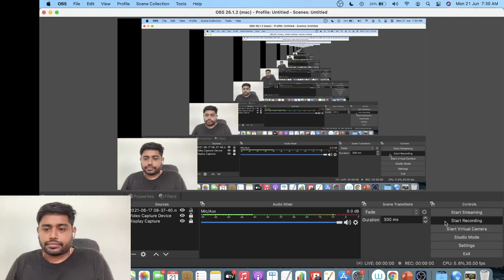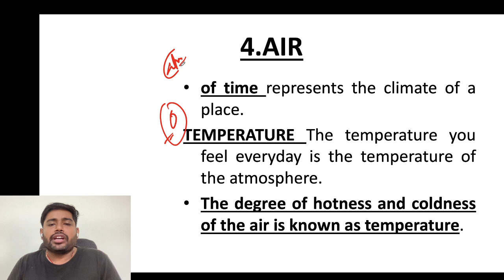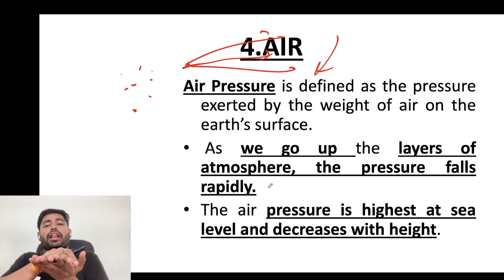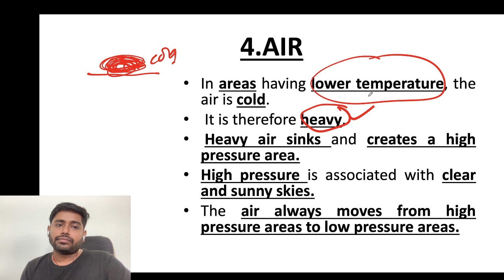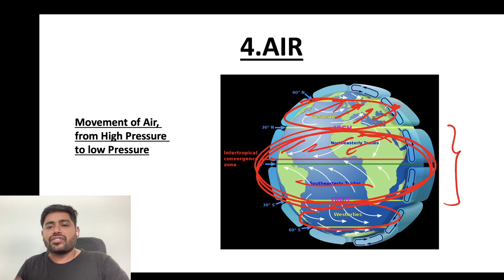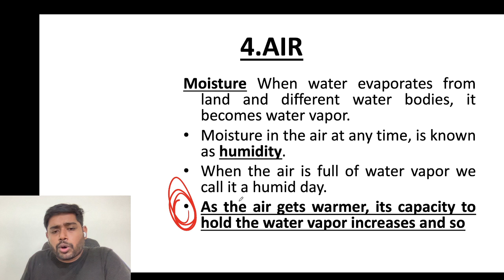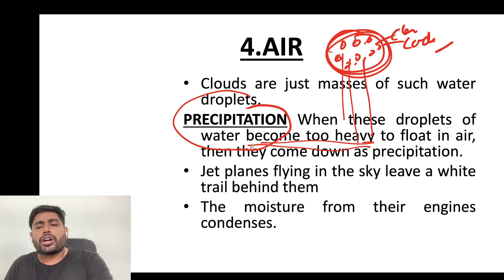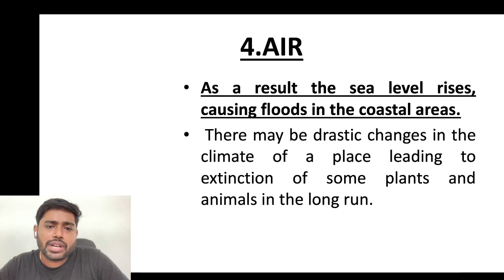Complete NCERT Series - Geography | Class - 7th | Chapter - 4 (PART-2) | UPSC/IAS/All Exams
ATMOSPHERE

You can watch my Live class by using the invite code- "SGYT10"

Do you have a long-term vision to achieve success? Unacademy brings you new batches starting from 23rd June 2021 to edge your exam preparations & help you with your journey.